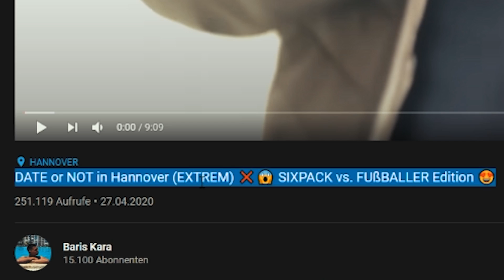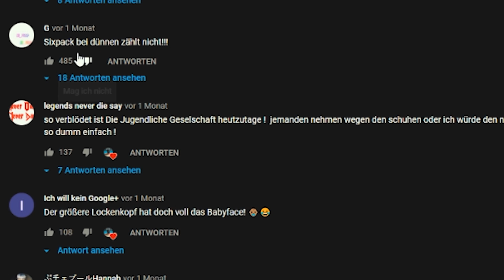STREET COMEDY - Das ist echt sehr unangenehm..